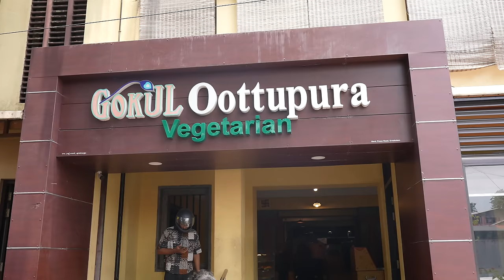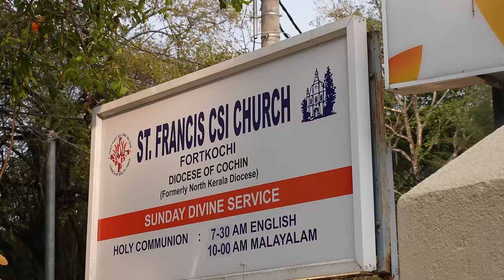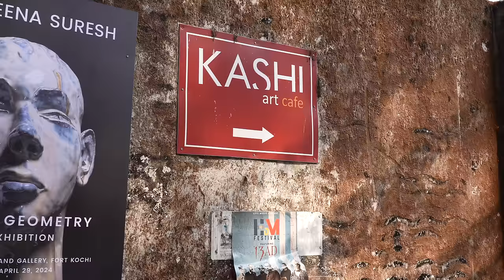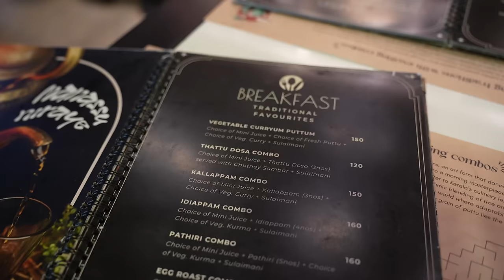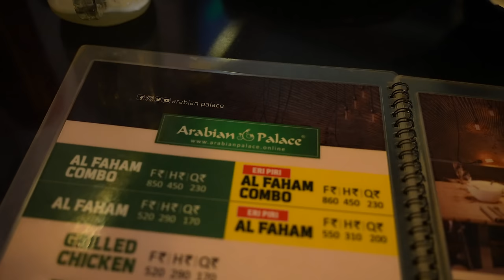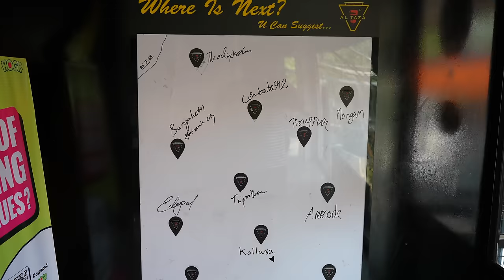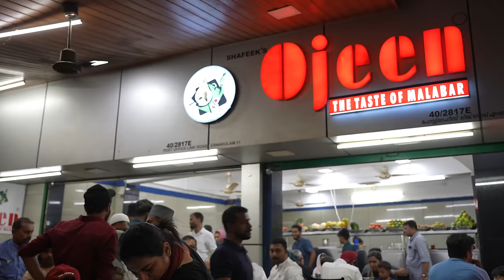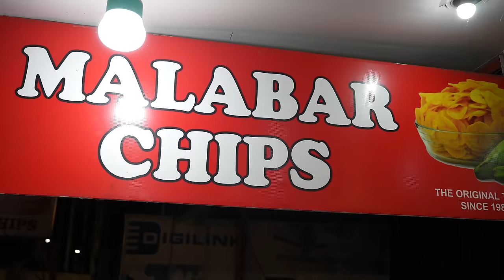KOCHI Crazy Food Tour | Seafood, Puttu, Mandi, Fusion Idli, Snacks, Shawarma & More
Hello GGSquad, How are you? In this video, I take you on a food tour in KOCHI. We start our day with Fort Kochi and try some delicious seafood, dosa and piri piri idli. People in Kerala love Mandi and shawarmas so we ate that too. Followed by some quick snacks, banana chips and a large variety in Puttu. Make sure you watch this video till the end to see everything we ate.

Video edited by Pramod:  @pramodbathija

Here are the places I went to:

Gokul Oottupura Vegetarian: Kaloor - Kadavanthara Rd, Near Akshay Hospital, Kadavanthra, Kochi, Ernakulam, Kerala 682020

Eat Kochi: Opposite Delta Study School, Fort Kochi

Dhe Puttu: 1st Floor, East Service Rd, NH 66, Edappally, Ernakulam, Kerala 682024

Arabian Palace Edappally:  Edappally, Kochi, Ernakulam, Kerala 682024

Al Taza: Opposite LULU Shopping Mall Inside Indian Oil Petrol Pump Metro pillar number P, 397, NH 47, Edappally, Kerala 682024

Ojeen Restaurant: X7HH+326, Broadway, Menaka, Marine Drive, Kochi, Ernakulam, Kerala 682031

Malabar Chips: Railway Station, Kalathiparambu Rd, Near Ernakulam South, Kalathiparambil, Valanjambalam, Kochi, Ernakulam, Kerala 682016

TIME STAMPS

00:00 INTRO
0:54 Dosa, Piri Piri Idli & Vada (Gokul Oottupura)
5:40 FORT KOCHI
7:38 Prawns Masala & Chicken Curry (Eat Kochi)
12:00 Puttu & Iddiyappam (Dhe Puttu)
18:41 Mandi (Arabian Palace)
23:28 Chicken Shawarma (Arabian Palace)
27:01 Snacks (Ojeen)
30:45 Malabar Chips
31:42 OUTRO
32:03 BLOOPERS